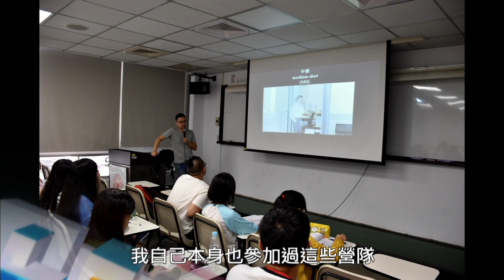公視募款-許立達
以《公視人生劇展-告別》榮獲第52屆電視金鐘獎「迷你劇集/電視電影」導演獎、編劇獎的許立達導演，非常感謝公視提供了許多新導演創作的機會。

2017公視歲末電視募款  12/7(四)-12/12(二)
公視的捐款專線：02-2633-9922；郵政劃撥帳號：19213335，戶名：公共電視